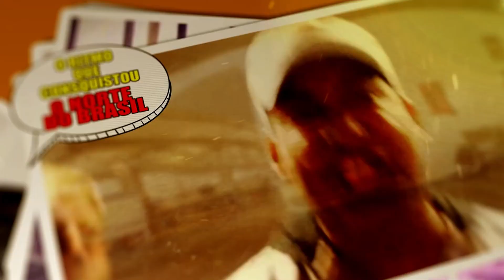POR ESSA ELE NÃO ESPERAVA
Foi uma surpresa grande para alguém
que não esperava por essa.